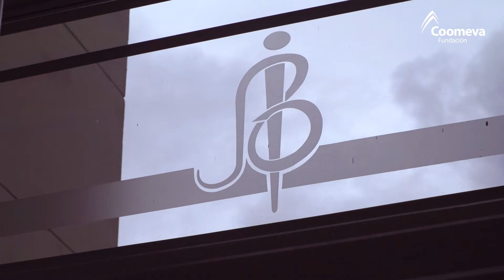Empresa apoyada por Fundación Coomeva Juan Bautista Salud Ocupacional, Bogotá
Inspírate con esta historia, en Fundación Coomeva trabajamos día a día por hacer realidad los sueños de emprendimiento de nuestros asociados y su familia, a través de un modelo dinámico e innovador ¡Somos el aliado perfecto en el acompañamiento que necesitas para impulsar el crecimiento y aceleración de tu negocio!